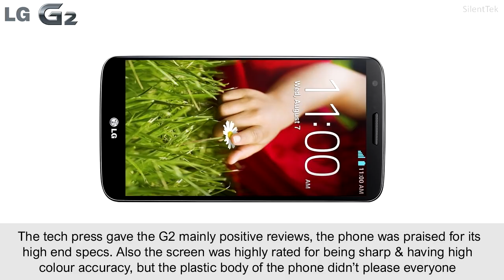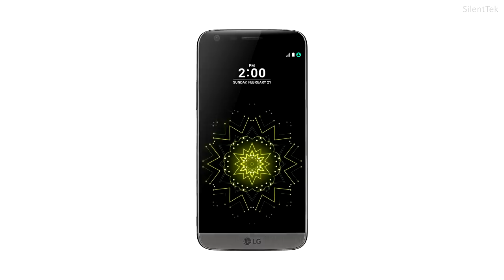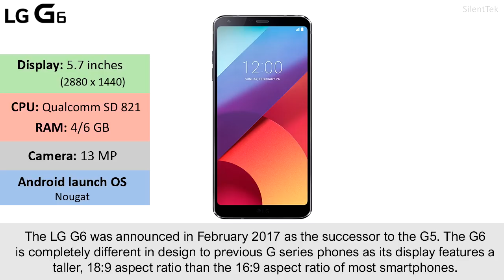History of LG G Series Phones G1-G6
A brief look at the history of the LG G series flagship smartphones G1-G6, seeing how the phones have evolved from the first optimus G to the latest G6